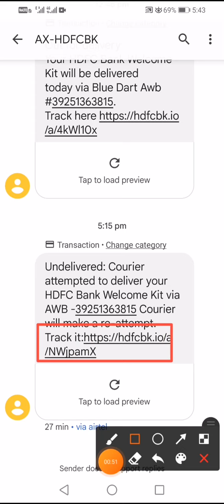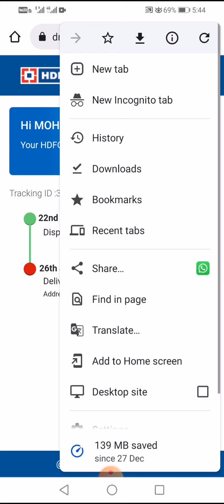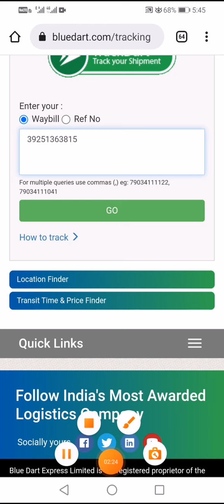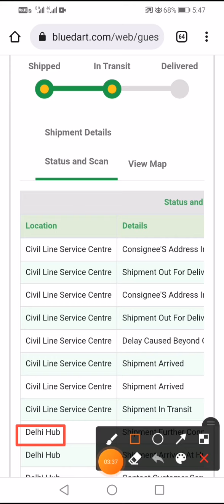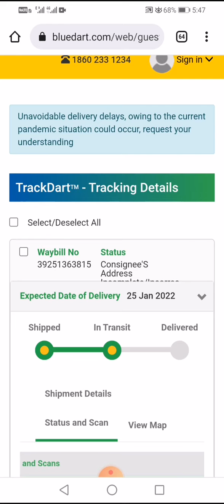HDFC welcome kit tracking status? कैसे पता करे ? HDFC Kit Tracking kaise dekhe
HDFC welcome kit tracking status? कैसे पता करे ? आपका HDFC कीट कब तक आयेगा